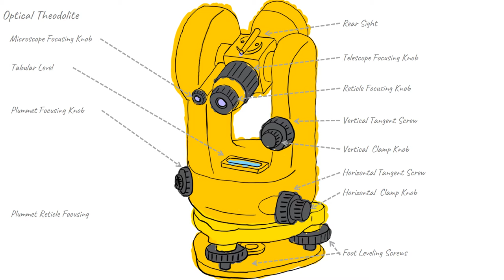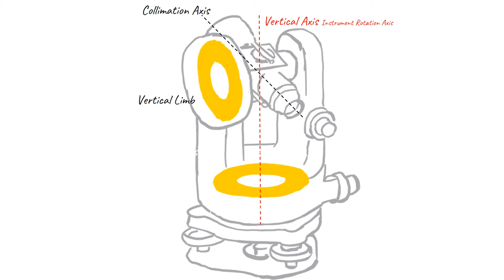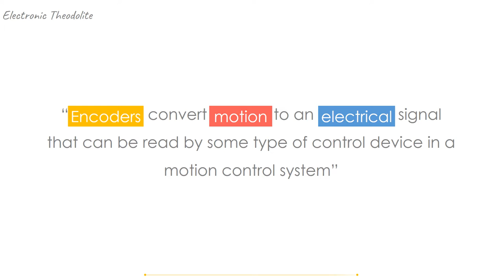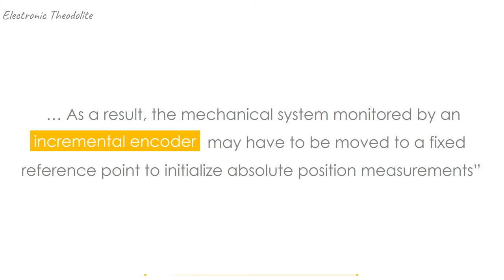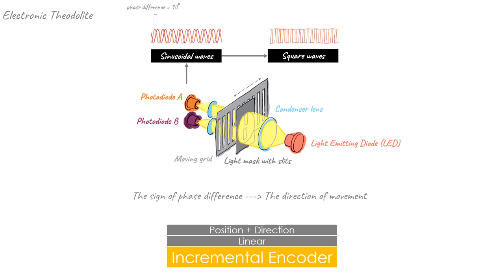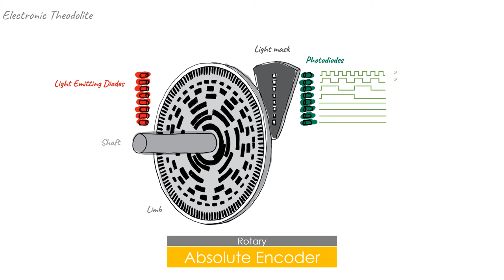How do theodolites work?